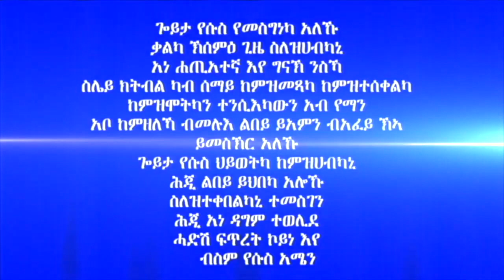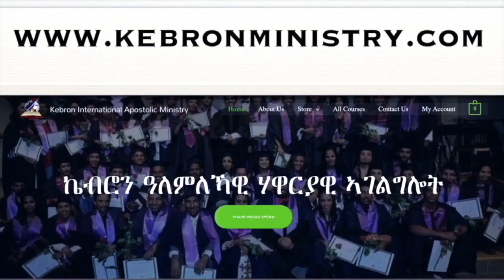340. "ካብ ንኡሽተ ነገር ተበገስ።" ሃዋርያ ሕነሽም ኢትዮጵያ